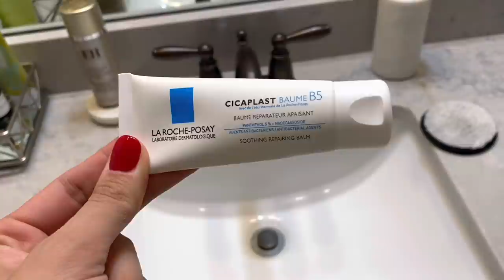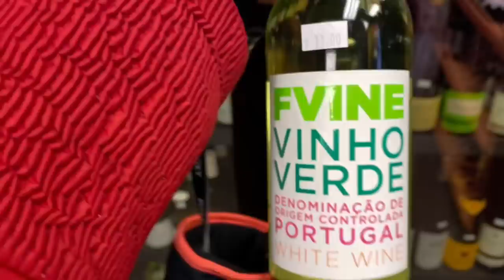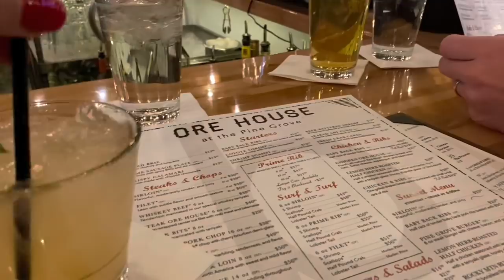Vlog: Steamboat Springs (dicas de hotel, restaurantes e lojas)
Leave in e protetor termico Eva NYC
* complimentary from Eva NYC

Neom Magnesium Body Butter

La Roche-Posay